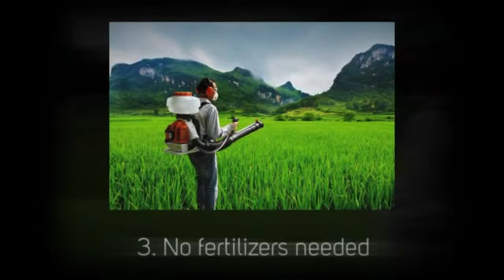The Leading Artificial Grass Installer in Florida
At Southwest Greens Florida, we are so confident in our ability to deliver you a quality finished product; we guarantee it. Our comprehensive warranty covers turf defects and our installation in excess of industry norms. Our reputation speaks for itself when it comes to quality.Get a FREE Design Consultation Today!